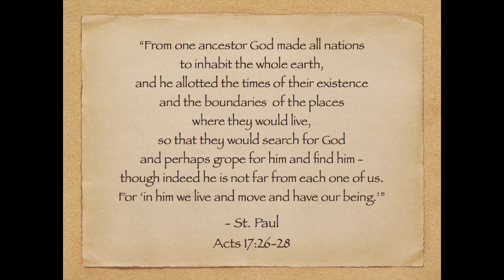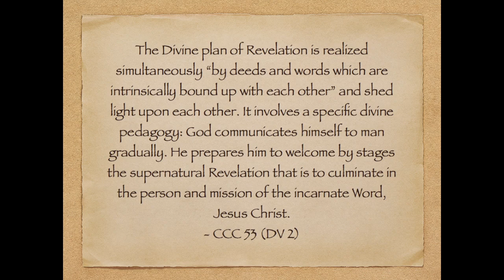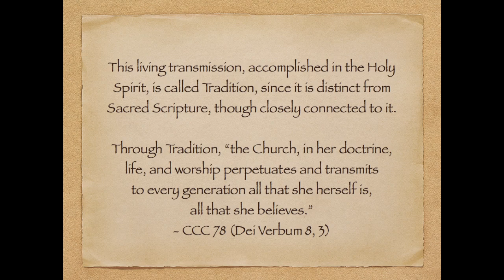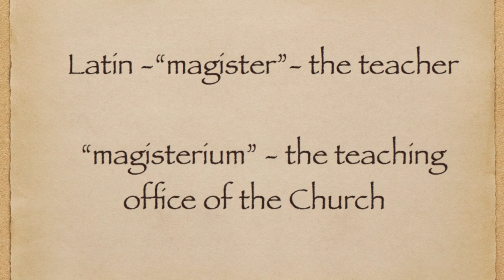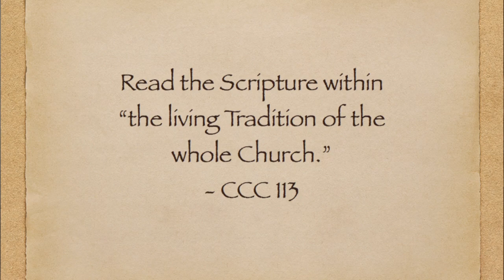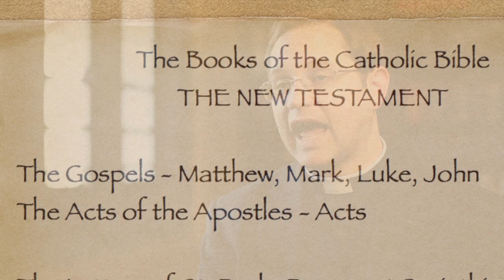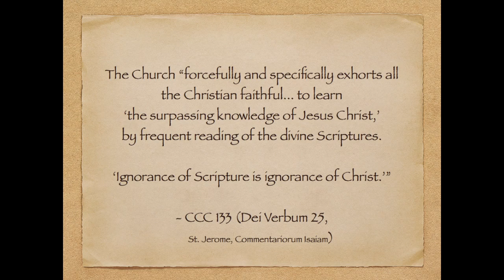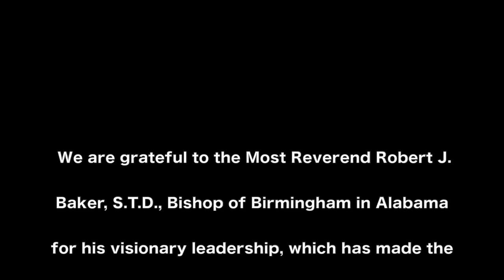Divine Revelation and its Transmission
In this second session, our presenters examine the first section of the Catechism, the Profession of Faith (CCC 26-184), which includes Man's Capacity for God, God's Revelation to Man and Our Response to God. Presenters include David Anders, Fr. John McDonald, Noah Lett, and Fr. Lambert Greenan, OP.

For more information and videos related to this catechetical series, please